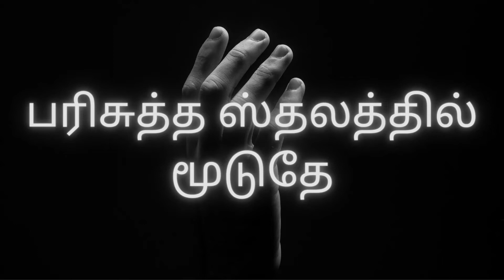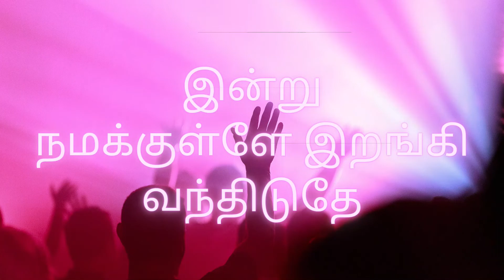தேவ பிரசன்னமே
தேவ பிரசன்னமே இறங்கியே வந்திடுதே

தேவனின் மகிமை நம்மையெல்லாம்
பரிசுத்த ஸ்தலத்தில் மூடுதே

தேவனின் நல்ல தூதர்கள் நம்மை
சுற்றிலும் இங்கு நிற்கிறார்

தேவனின் தூய அக்கினி இன்று
நமக்குள்ளே இறங்கி வந்திடுதே

வானத்தின் அபிஷேகமே இன்று
நமக்குள்ளே நிரம்பி வழியுதே